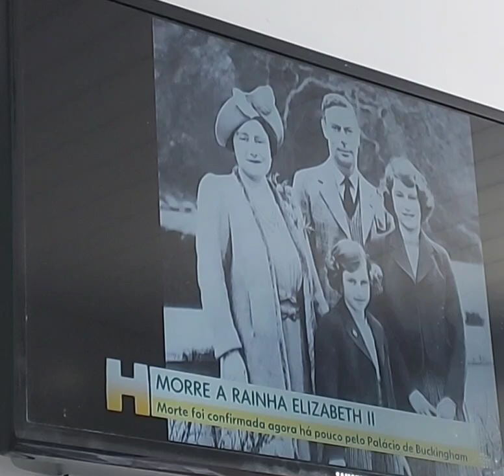Plantão Globo Morre Rainha Elizabeth II